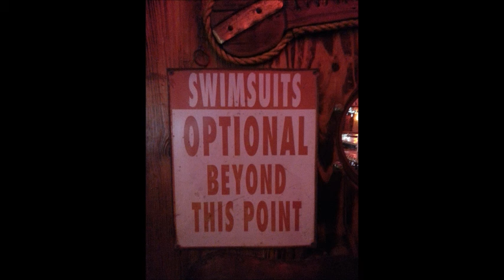WHAT COULD GO WRONG?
For the Parrothead crowd - especially those who have ever done something ill-advised while under the influence.  Working demo of a song cowritten with A.D. Maclin.